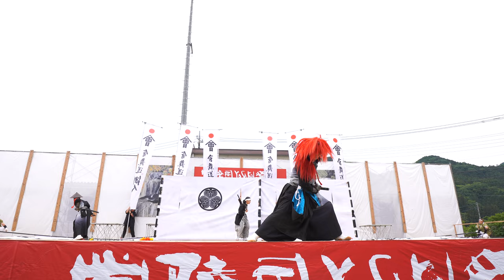會舞道 郷人 ♪会津魂〜武〜（大賞）【4K広角_APSC_100Mbps】 ／ファイナルコンテスト／第21回常陸国YOSAKOI祭り（いばよさ）